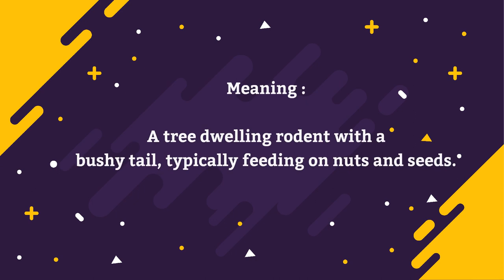How to pronounce Squirrel | Pronunciation for Squirrel | How to say Squirrel | What is Squirrel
How to pronounce Squirrel? n today's episode, we'll find out how to pronounce it as well as learning the meaning of it as well.

The meaning of Squirrel is: an agile tree-dwelling rodent with a bushy tail, typically feeding on nuts and seeds.